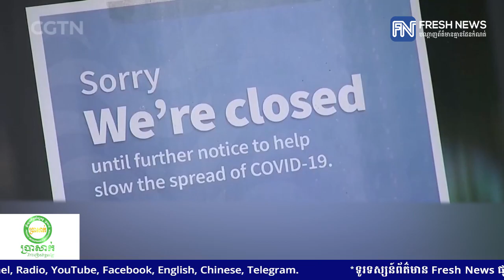នូវែលសេឡង់ ផ្អាកការធ្វើដំណើរដោយសេរីជាមួយអូស្រ្តាលី ក្រោយតំបន់ Perth និង Peel របស់អូស្រ្តាលី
នូវែលសេឡង់ ផ្អាកការធ្វើដំណើរដោយសេរីជាមួយអូស្រ្តាលី ក្រោយតំបន់ Perth និង Peel របស់អូស្រ្តាលី ត្រូវបិទខ្ទប់បីថ្ងៃ ព្រោះកូវីដ-១៩

* រាយការណ៍ព័ត៌មានដោយកញ្ញា តាំង វិគី និងកញ្ញា សំ ស្រីនីត , ទូរទស្សន៍ព័ត៌មាន Fresh News